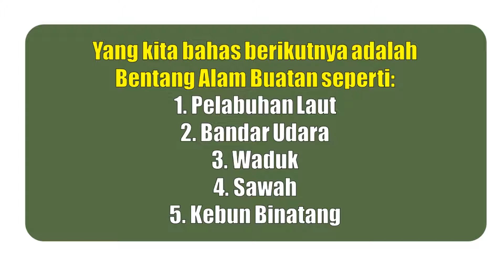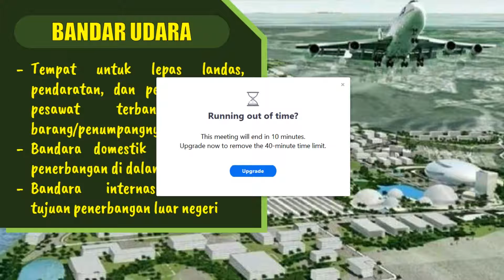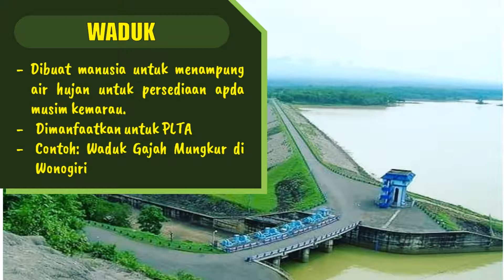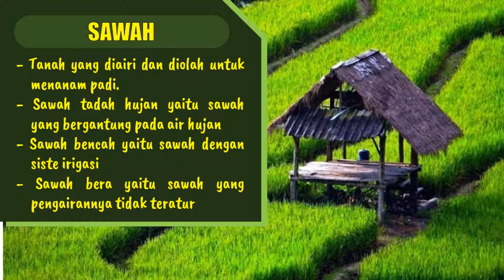Bentang Alam Buatan Tema 3 Subtema 3 Kelas 4